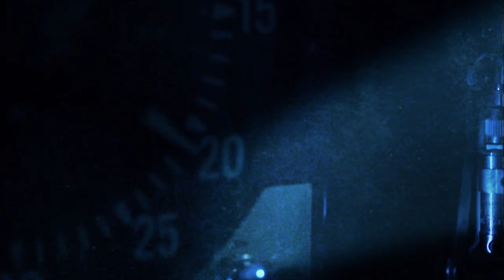#74: Marion Motley | The Top 100: NFL's Greatest Players (2010) | NFL Films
Cleveland Brown's fullback Marion Motley comes in as the 74th best player in NFL history on NFL Film's "The Top 100: NFL's Greatest  Players" list (2010).